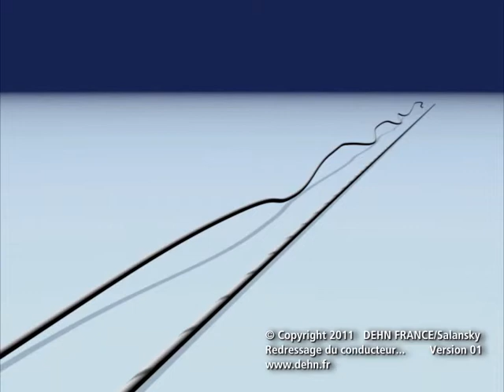Redressage du conducteur aluminium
DEHN FRANCE vous présente dans cette vidéo la procédure à suivre pour redresser un conducteur aluminium. Pour cela, il faudra vous munir :
- d'une pince coupante
- d'une visseuse
- de l'outil redresseur en acier